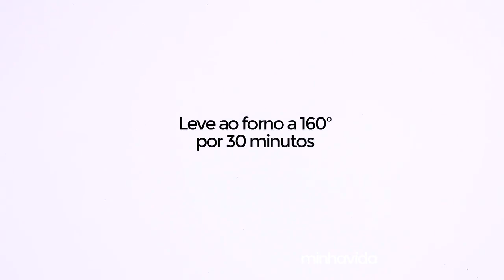Cookie de banana light: receita prática e saborosa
Aprenda receita de cookie de banana light. Cookie de banana light é ideal para quem está de dieta.

Quer ter mais saúde e qualidade de vida? O Minha Vida é o maior site de saúde e bem-estar do Brasil e está aqui para te ajudar a adotar hábitos saudáveis, emagrecer, praticar atividades físicas, se alimentar melhor, prevenir doenças e até prestar mais atenção na sua família!

Tire suas dúvidas e saiba como pode ser gostoso cuidar melhor da sua vida! ;)